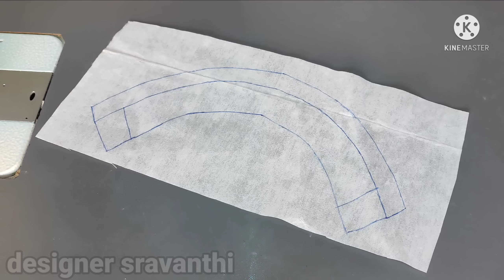blouse design|latest blouse design|designer blouse design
Hello friend's I'm sravanthi today I'm sharing video blouse back neck design cutting and stitching.

Blouse design pattern cutting and stitching, beautiful blouse back neck design, simple and easy blouse design, latest blouse gala design,
Cotton saree blouse design, bridal blouse design, latest blouse design, blouse design2020 model, silk saree blouse design, trendy blouse design, designer blouse design, easy and simple blouse design, blouse back neck design, how to make blouse design, blouse cutting and stitching easy process,
Paithani saree blouse design, design, lace blouse design,